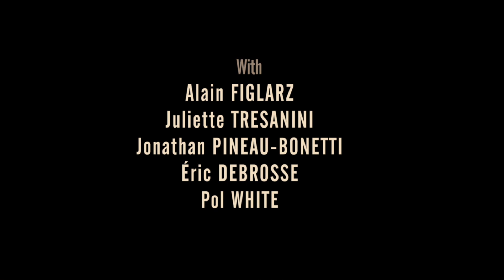DARK CELL on The Pigeon International Film Festival 2023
The Pigeon International Film Festival  2023 we will show the short film Dark Cell Directed by Jean-Michel Tari

Two convicts in an orbital prison are doing what they usually do, which is to say, not much.
Suddenly, two panicked guards armed to the teeth burst into their cell.
The guards tell them that the orbital prison has just been invaded by blood-thirsty zombie-type creatures.
If they want to survive, their only solution is to eject their cell and return to Earth.